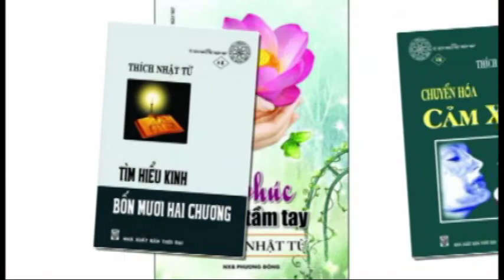Đạo Phật Của Tôi - TT.Thích Nhật Từ - tusachphathoc.com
Bài pháp thoại: Đạo Phật Của Tôi do TT.Thích Nhật Từ Giảng cho các đệ tử xuất gia tại cơ sở sinh hoạt tạm của chùa Giác Ngộ (139/5 Phan Đăng Lưu, P. 2, Q. Phú Nhuận), ngày 02/12/2012